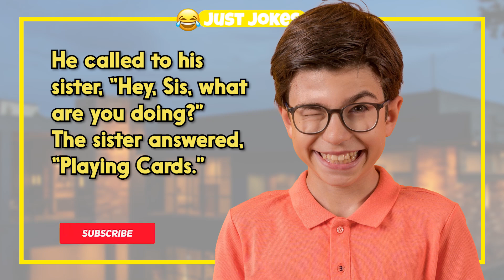Dirty Joke – Little Johnny Playing Cards With Sister | Just Jokes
TIMESTAMPS:
0:00 - Intro
0:06 - The Funny Joke
1:09 - Subscribe For More Jokes